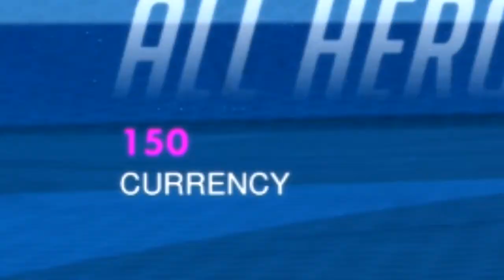First Time in Competitive ? Lucio Ball Overwatch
Lucio ball is pretty hard will I make it in competitive ? This is my first time in competitive and honestly it is pretty hard, but I believe with enough effort and a little skill I can make it. Now competitive Overwatch is well, competitive so you can guess how hard is is to get to Masters and so on. But if I had to say what I think I am I would call myself a Master player, either that or a Bronze one.

Want to see what the video is before it comes out?
Go to my twitter.

My Pc-